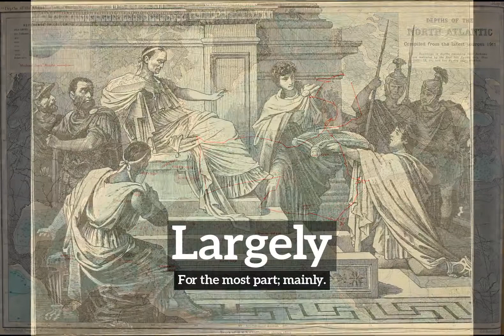What is Pleasant? | How Does Pleasant Look? | How to Say Pleasant in English?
Learn how to pronounce pleasant with Imago Spectrum.

Imago Spectrum allows you to easily memorize common English words and phrases by joining visual and auditory learning environments into a short video. Focus on the images and repeat pleasant several times for best retention results.

In this video we are speaking the word, "pleasant". Do take note of how pleasant is spelled.
The definition of pleasant is listed below the word in the video.
Pleasant:  Giving or affording pleasure or enjoyment; agreeable:  a pleasant scene; pleasant sensations.